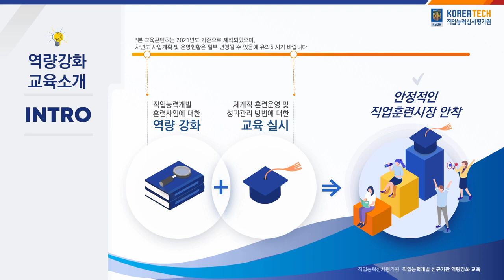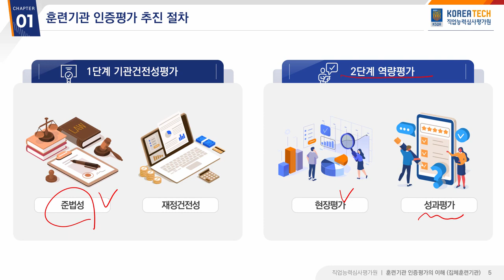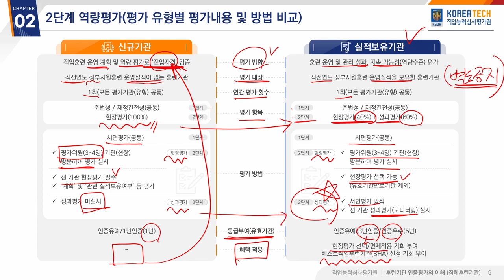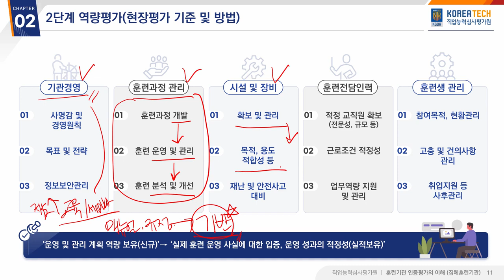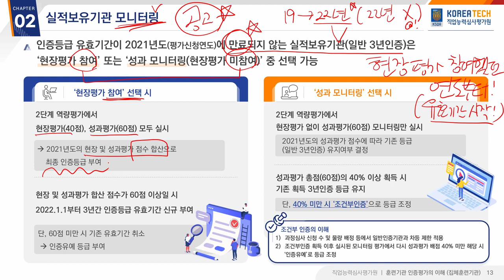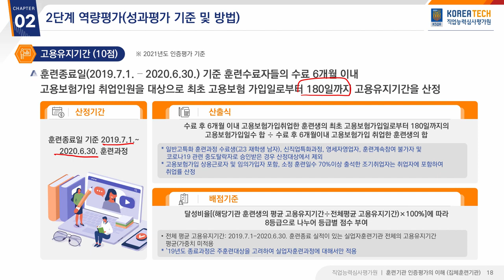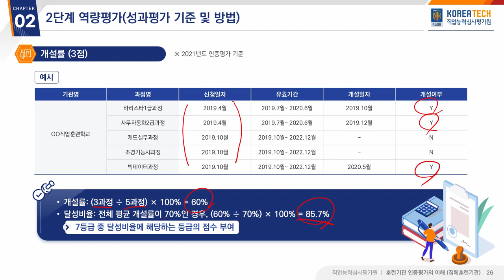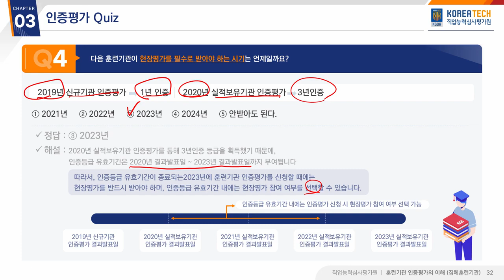[2021년도 직업능력개발 훈련기관 역량강화 교육] 집체훈련기관 인증평가